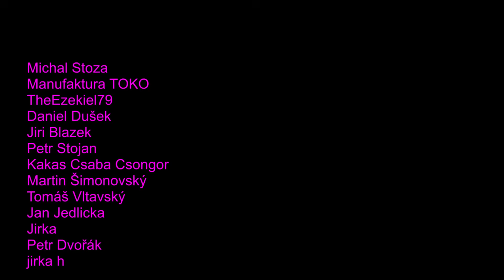🎁 Naftové topení Vevor 🏠 čištění komínu a vzácná návštěva 🕺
🎁  Slevový kod na nákup v eshopu Vevor : VV2324